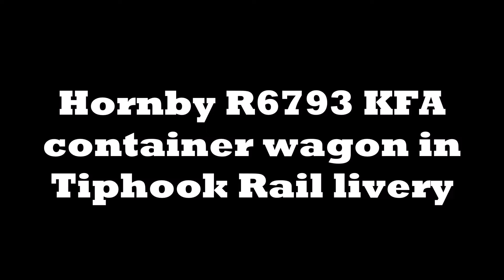Hornby R6793 - KFA container wagon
Hornby R6793 KFA container wagon in Tiphook Rail livery with 1x 20' and 1x 40' container